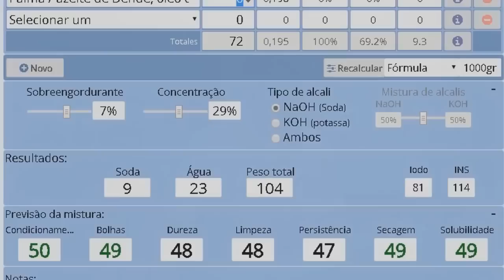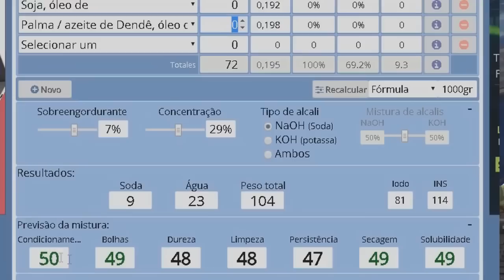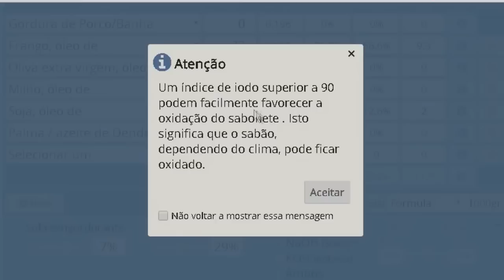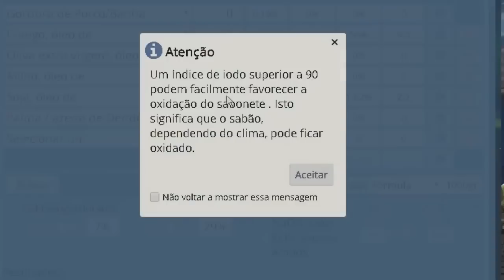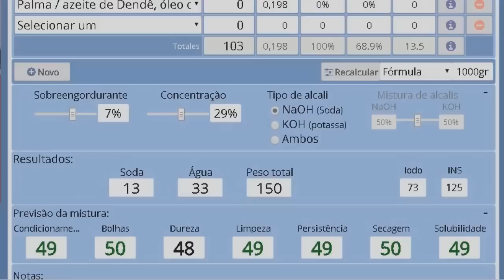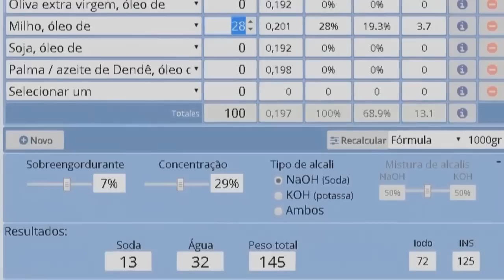FAÇA O MELHOR SABONETE DO MUNDO NA SUA CASA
VEJA MAIS SABONETES  ZÉ DORADIN